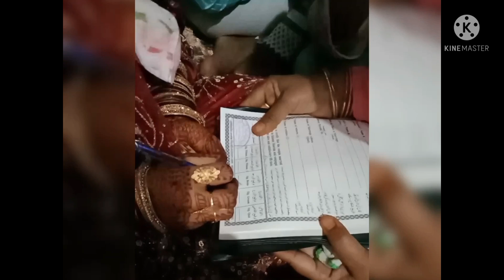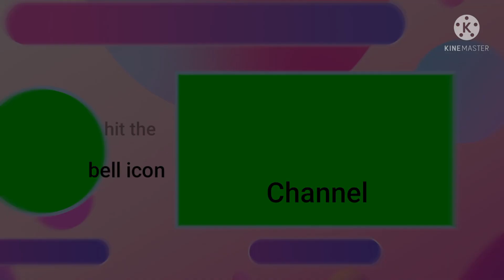Wedding vlog/ wedding in village/♥️♥️creative mind